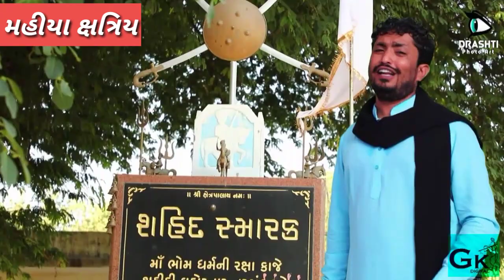વિર છોગાળા, vir chogada new status